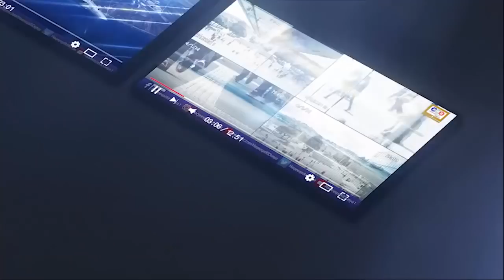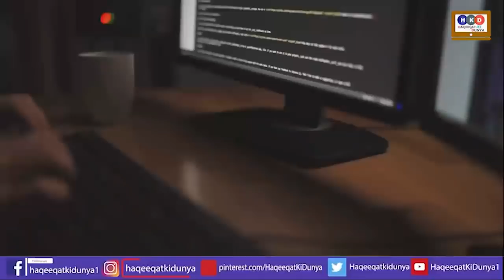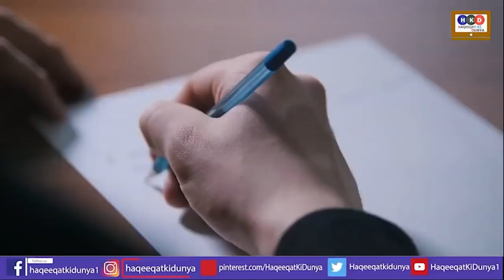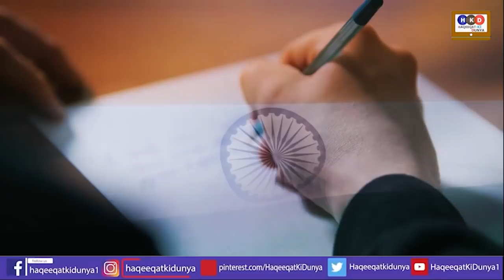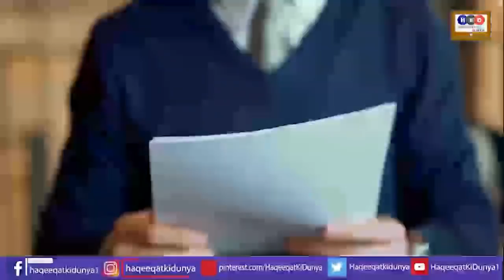Mohsin Baig & Opposition Propaganda Against Imran Khan & Murad Saeed As Before Reham Khan Book